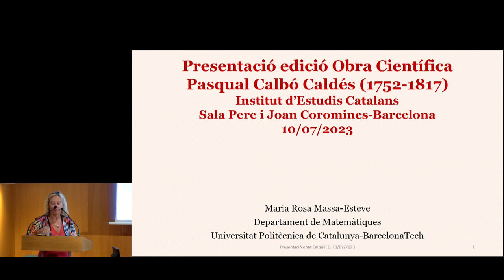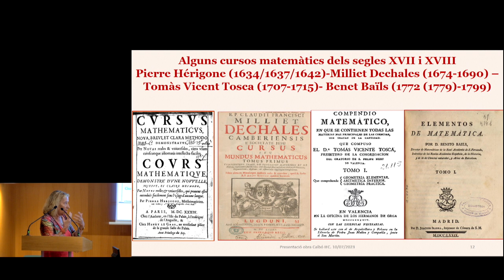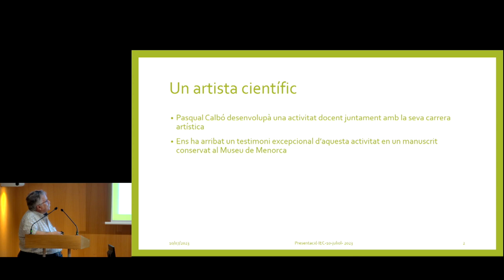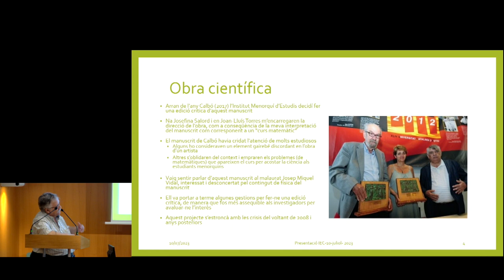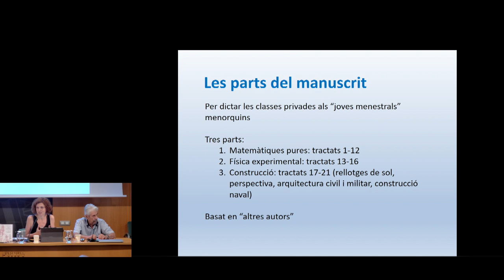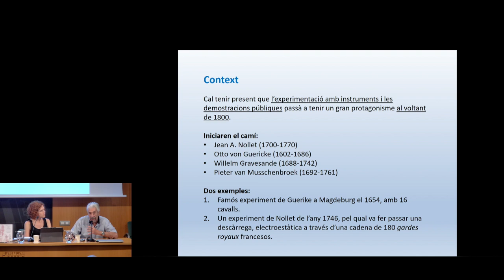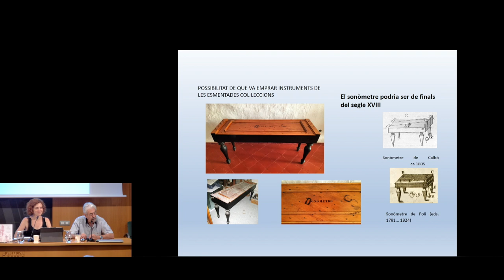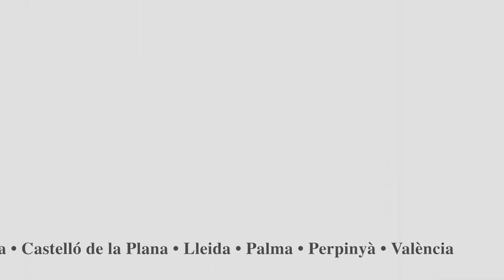Presentació dels volums I i II del llibre Obra científica, de Pasqual Calbó i Caldés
Pasqual Calbó, exponent del cosmopolitisme de la Menorca il·lustrada, és una figura central de l’illa perquè s’erigeix com el pintor que n’inaugura la modernitat artística i perquè preparà un curs per a la formació tècnica de la joventut menorquina, en la transició de l’Antic Règim a la societat burgesa.

Intervingueren en l’acte Marta Jordi Taltavull, coordinadora científica de l’Institut Menorquí d’Estudis (IME) i autora del llibre; Santiago Vallmitjana, catedràtic de la Universitat de Barcelona i autor del llibre; Antoni Roca Rosell, membre de l’IEC i coordinador de l’edició, i M. Rosa Massa Esteve, catedràtica de la Universitat Politècnica de Catalunya.

Organització: La Secció de Ciències i Tecnologia de l’IEC i l’Institut Menorquí d’Estudis (IME)